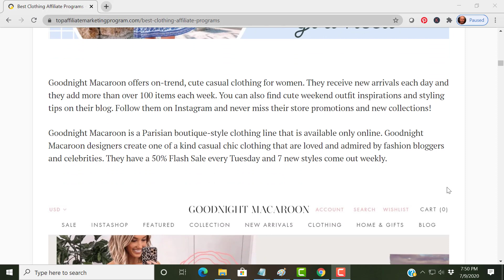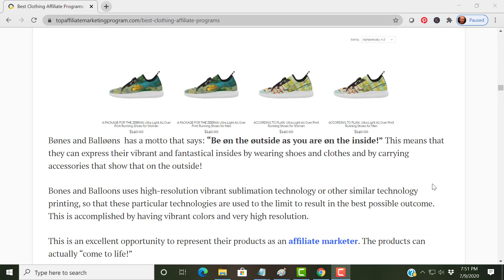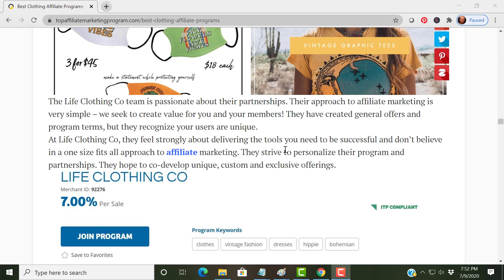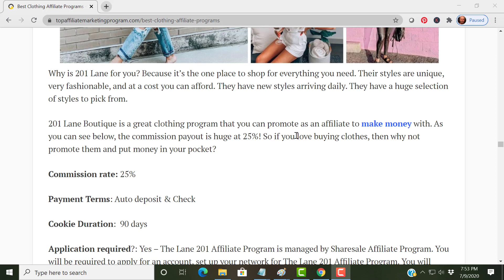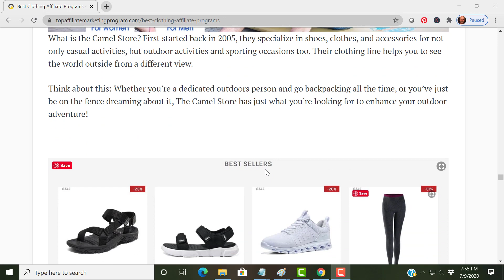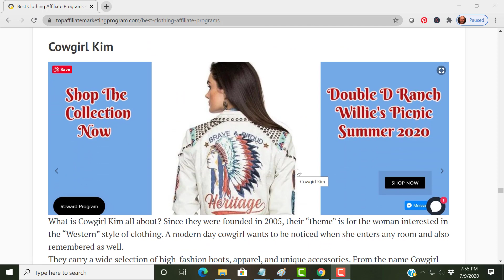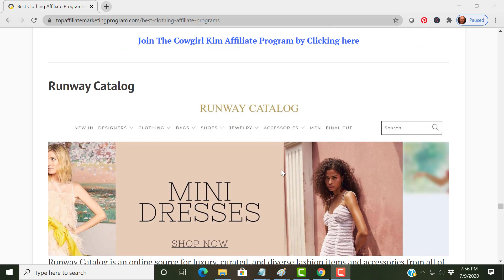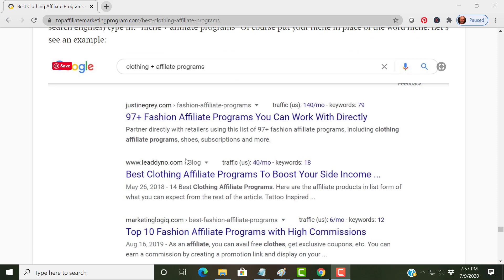Best Clothes Affiliate Programs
If you are Looking to Promote Programs in the Clothing Niche, I have 9 of the Best Clothing Affiliate Programs for you to Represent as an Affiliate Marketer.
Here are the Best Clothing Affiliate Programs for Promoting Clothing Products Goodnight Macaroon, Bones and Balloons, Cents of Style, Life Clothing Co., Lane 201 Boutique, Undercover Mama, Camelstore, Cowgirl Kim, & Runway Catalog.